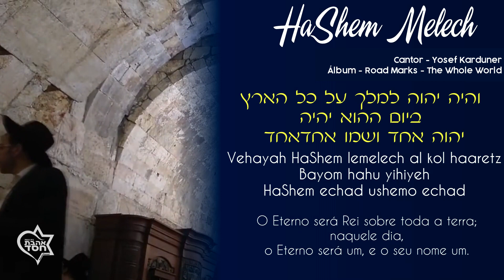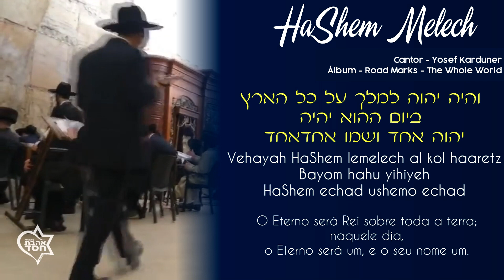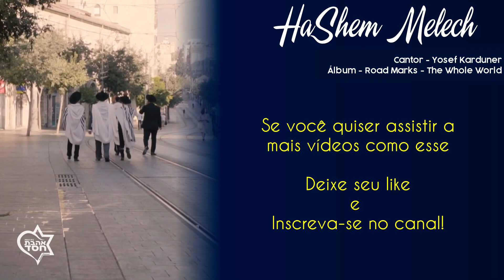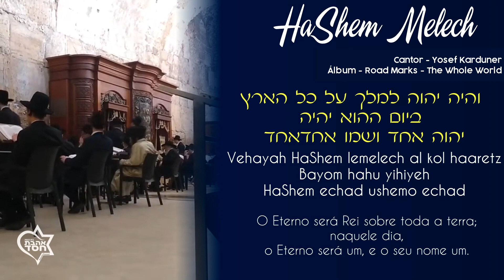Hashem Melech (Hebraico e Português) - Yosef Karduner